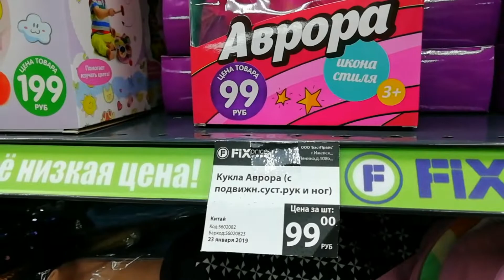Fix Price Обзор детских полочек ФЕВРАЛЬ 2019 г.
Сегодня мы побывали в магазине Fix Price.